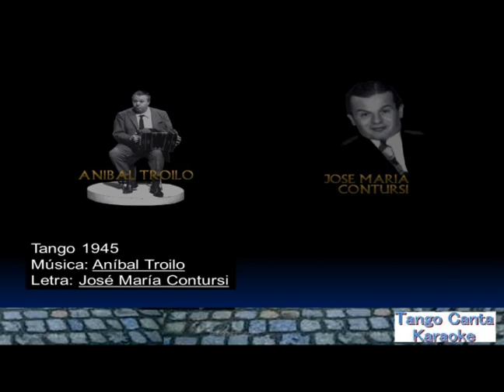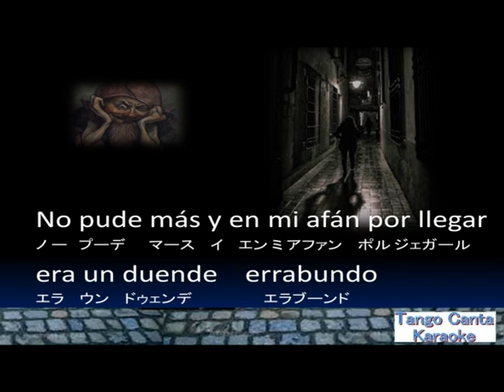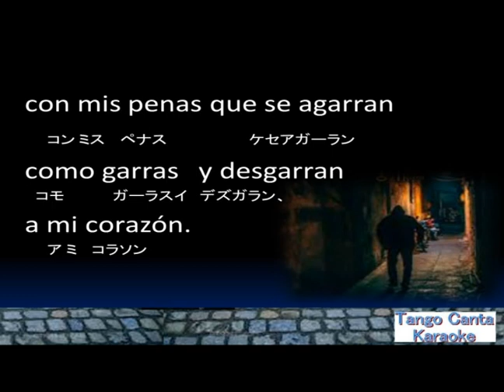ホームカラオケ練習 Garras (1)(karaoke)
Garras · Orquesta Típica Sans Souci
Acústico y Monoaural